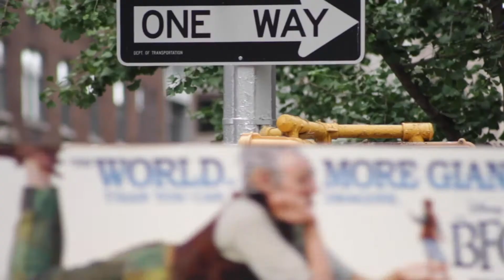Generation Por qué? Trailer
SeriesFest: Season 6